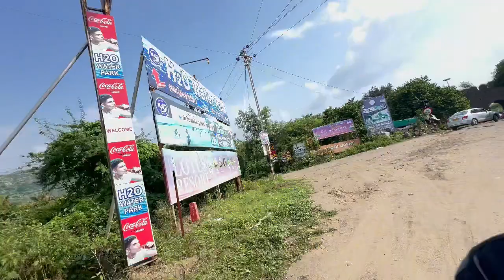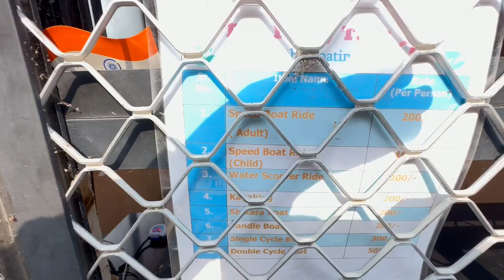दौलताबाद में महाबलेश्वर जैसा मजा पहाड़ीयों में खूबसूरत नजारा ​⁠@IFRAZPATEL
दौलताबाद में महाबलेश्वर जैसा मजा पहाड़ीयों में खूबसूरत नजारा🚣‍♂️​⁠youtube ​⁠

औरंगाबाद या ऐतिहासिक शहरात बोटींग आणि जेटस्की सुरु झाली आहे.येथे जाण्यासाठी औरंगाबादपासून 16-17 किमी अंतरावर दौलताबाद घाटाच्या बाजूने कच्चा रस्ता धरावा लागतो.मुंबतता तलावात ही बोटिंग आणि जेटस्की सुरु झाली आहे. उर्वरित वेळा आणि तिकिटांनुसार, ते सकाळी 10:30 ते संध्याकाळी 6:00 पर्यंत चालतील आणि 3 वर्षांखालील मुलांसाठी तिकीट आकारले जाणार नाही, 3 वर्षांवरील मुलांसाठी तिकीट ₹ 70 असेल, प्रौढांसाठी तिकीट  बोटिंगसाठी 200₹ राहनार आणि JETSKI साठी ₹200

@IFRAZPATEL  you